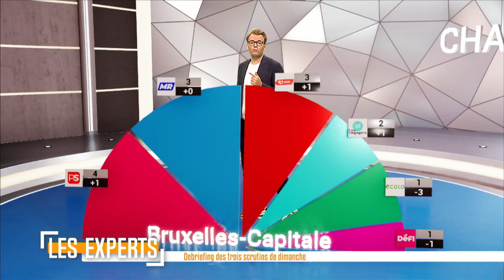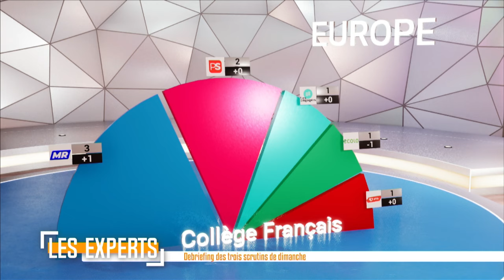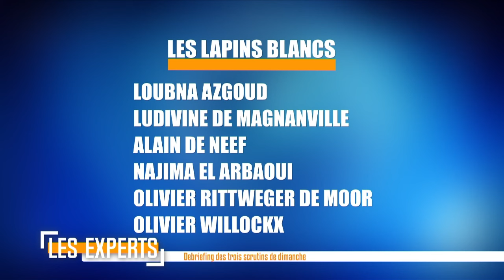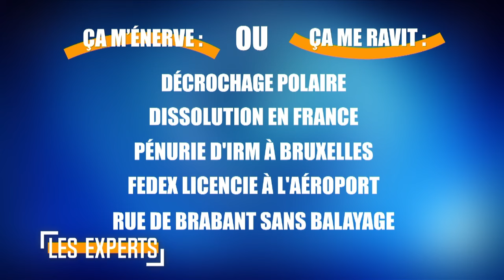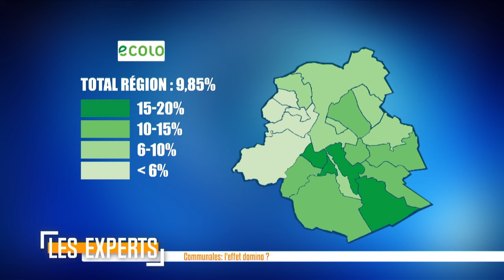Les Experts reçoivent Catherine Moureaux et Christos Doulkeridis